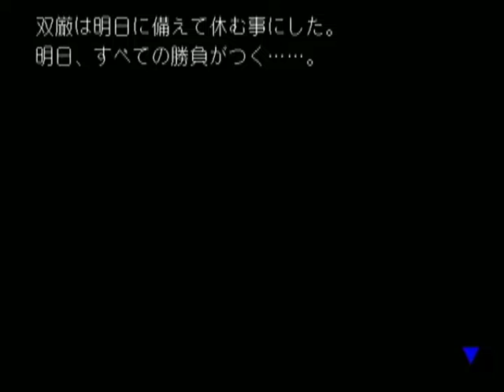【DC】二重影 ベストエンド Part１０６ 楓玲編 ～貴方が今倒れたら、誰がこの儀式を止める事ができるの？ 【スタートオンゲームズ2】【スタゲー2】【JAPAGE】